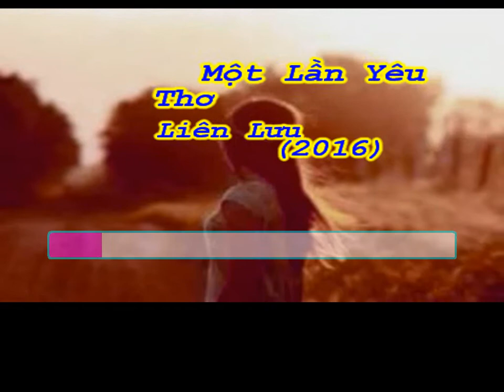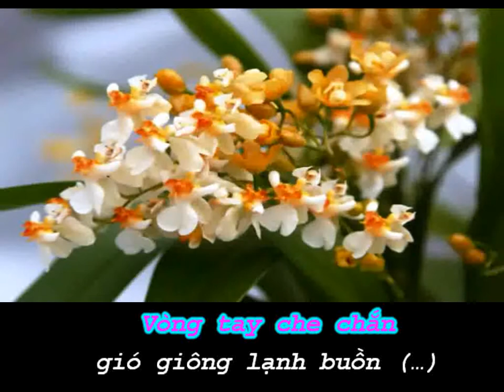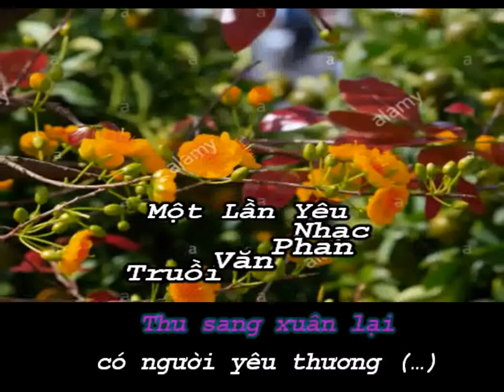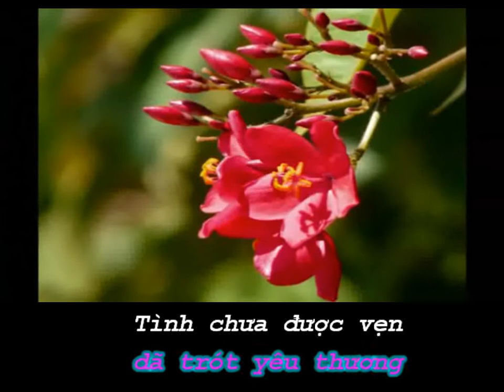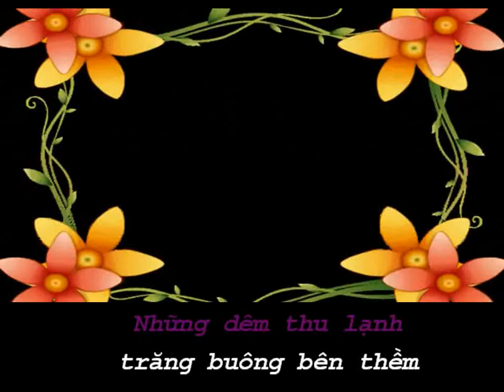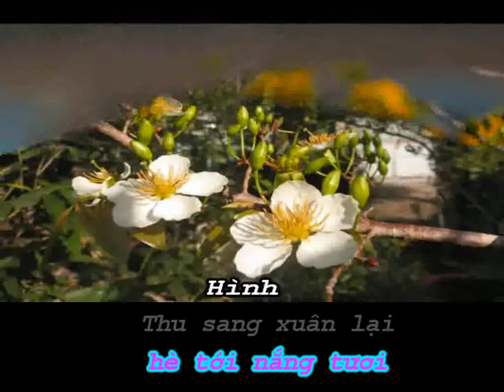Một Lần Yêu (Am-Boston-MP)-LiênLưu-TruồiPhan